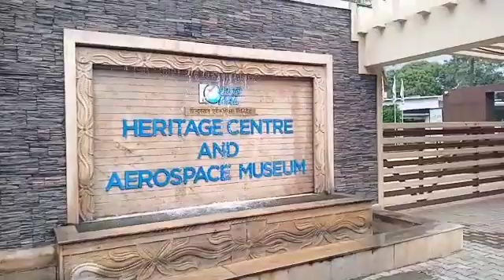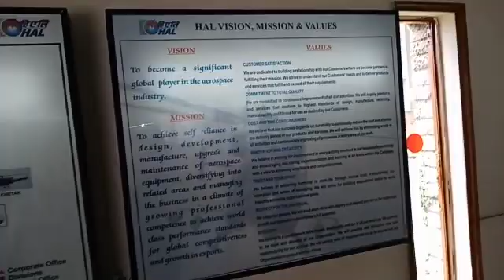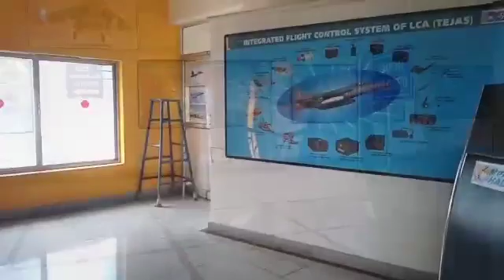HAL Aerospace Museum, Bengaluru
India's first Aerospace museum. The Museum is part of the HAL Heritage Centre and Aero Space Museum, and showcases the growth of the Indian aviation industry and HAL for six decades.